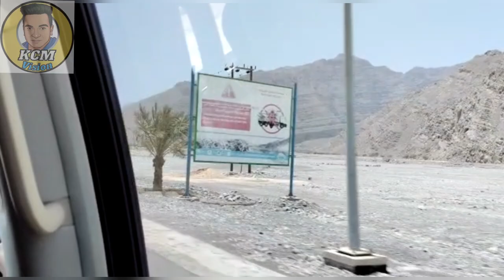KHAWR NAJD | MUSANDAM TRIP | OMAN TRIP | OFF ROAD AT MUSANDAM | UAE VISIT | DUBAI TRIP | KCM VISION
Musandam Governorate
The Musandam Governorate is a mountainous Omani peninsula projecting into the Strait of Hormuz, separated from the rest of the country by the United Arab Emirates. Its jagged coastline features fjordlike inlets called khors, and its waters are home to dolphins and other marine life. Dhow cruises are a popular activity. In Khasab, the capital, the 17th-century Khasab Fort houses museum displays